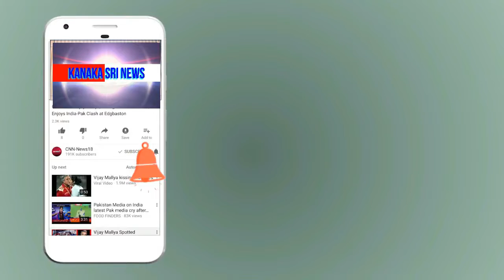kanaka shree news chanel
ಹೊಸಕೋಟೆ ತಾ.ಪಂ ಸದಸ್ಯರಾದ ಅಮೃತ ಶ್ರೀನಿವಾಸ್